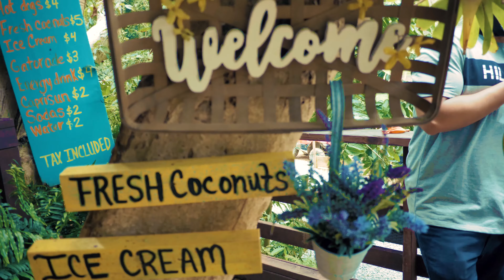Vacation on an Island with friends (full version).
All videos in one, mini vacation on an island.